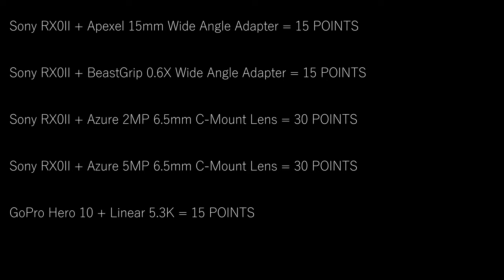Sony RX0II Lens Shootout | Azure | Apexel | BeastGrip | GoPro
I used a semi-quantitative method of rating each image by using a point system to score each area of the FOV with every lens setup. How would you have rated these cameras???

A color grade was applied to all footage to match them as close as possible. Zero sharpening used in the edit.

GoPro Hero 10 Settings:
- 5.3K Linear
- Low sharpness
- High Bitrate (~96 Mb/s)
- Flat color
- Min ISO 100

RX0II Settings:
- 4K 24 fps
- f5.6 for Azure lenses
- f4 for Apexel and Beastgrip lenses
- Lowest detail setting
- Bitrate (90Mb/s)

0:00 - 0:26 entire image
0:26 - 0:52 center house
0:52 - 1:17 right houses
1:17 - 1:44 top left branches
1:44 - 2:10 lower right bushes
2:10 - 2:36 left house
2:36 - 3:02 distant horizon
3:02 - 3:27 power pole
3:27 - 3:33 final scores